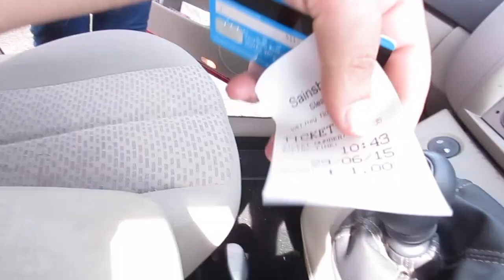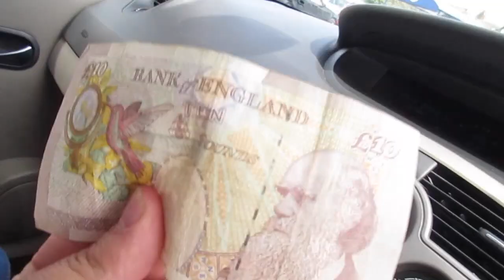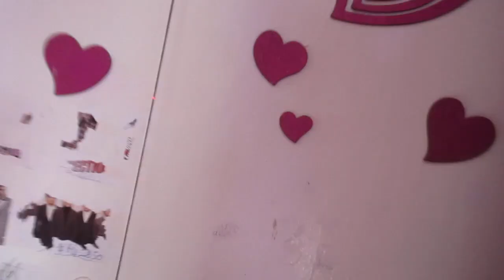Another one poorly [Vlog #597]